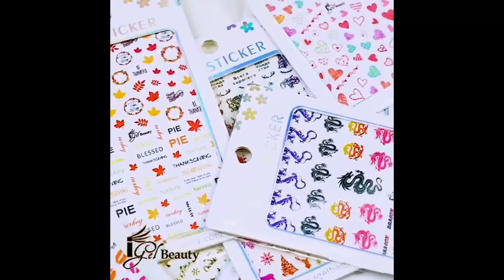LB Foil Transfer Gel 😍 How to apply your Nail Transfer Foils!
Having trouble with your foil designs? Our foil-transfer gel is formulated to allow you to easily apply your most gorgeous designs while keeping it long lasting!

😘 FEATURING LEXX AKA ROYALTY NAILS 😘